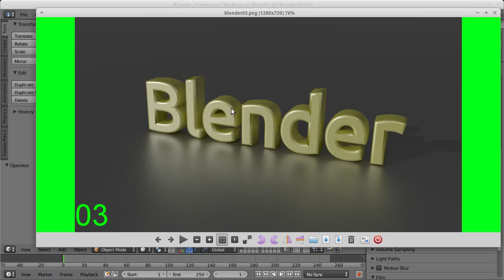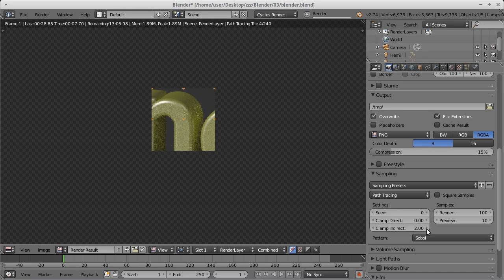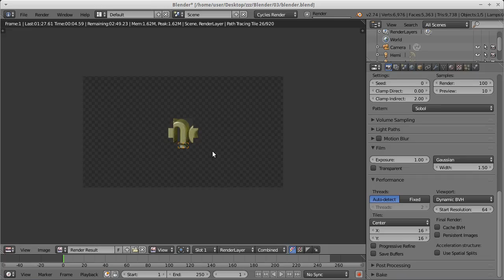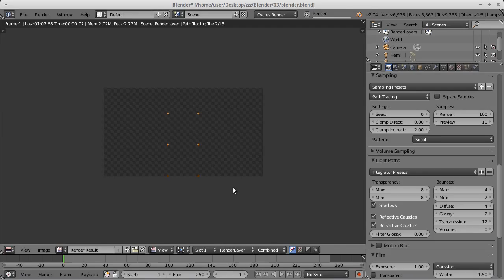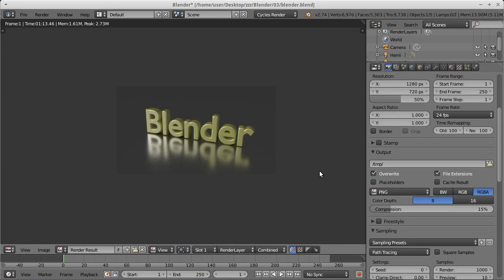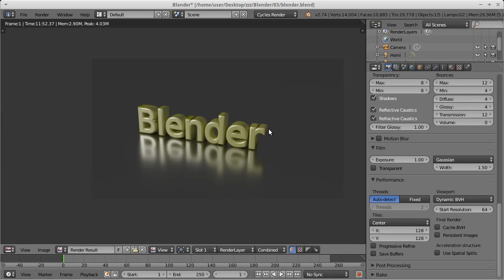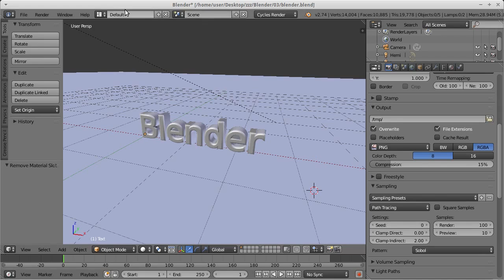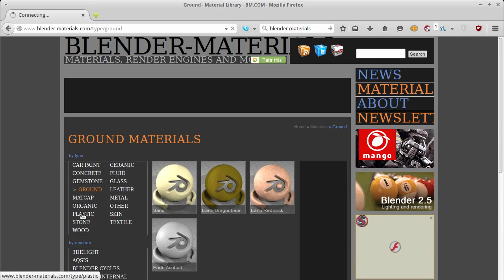Blender tutorijal 03 - Optimizacija renderinga, ucitavanje materijala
U ovoj epizodi je prikazana jedna od varijanti za optimizaciju renderinga, to jest ubrzavanja cycles rendera i uvoz materijala.